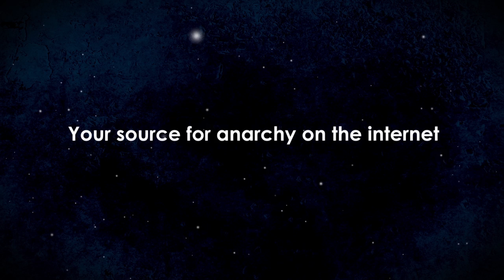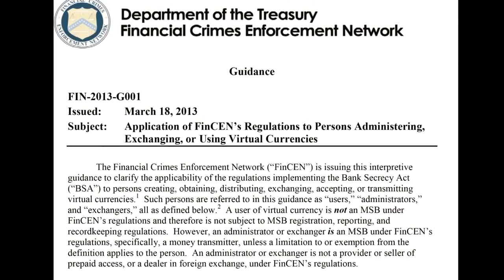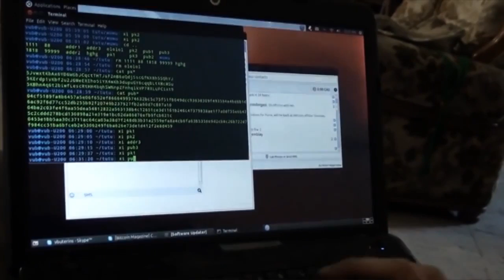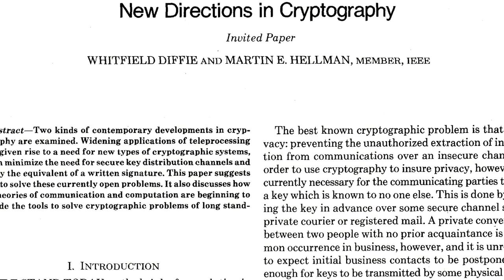Anarchast Ep. 104 with Cody Wilson: The Future Is 3D Printing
Jeff talks with Cody Wilson of Defense Distributed about many topics including 3D printing, Bitcoin, the irrelevance of government because of the internet and other topics. Cody is a popular figure in the liberty moment considering his involvement with the 3D printing of firearms which include AR-15s and early prototypes of AK-47s. Also, find out more about Dark Wallet, an exciting new Bitcoin wallet venture from Cody Wilson, in this jam-packed episode of Anarchast.

For more information about passport services that Jeff offers, please